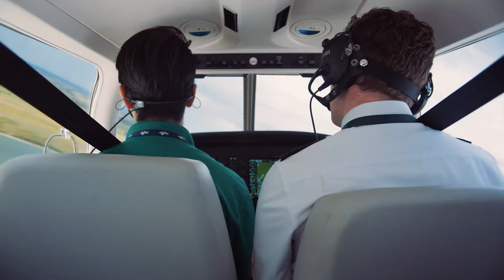UND Aerospace's primary trainer: The Piper Archer